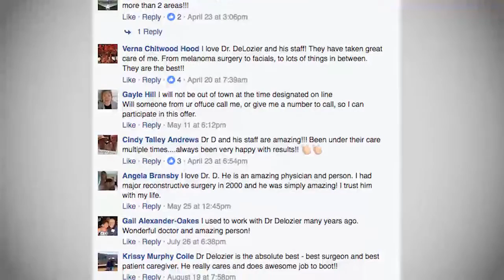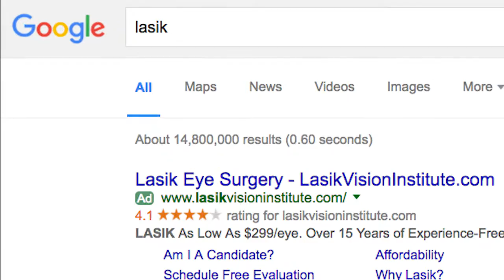TalkApolis Pay Per Results Marketing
Nashville, Pay Per Results Marketing, Social Media Marketing